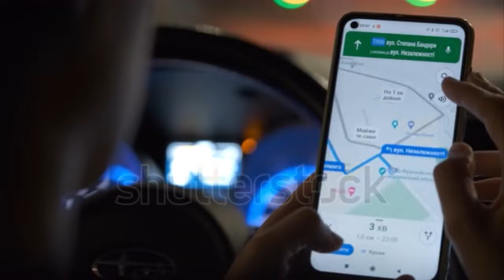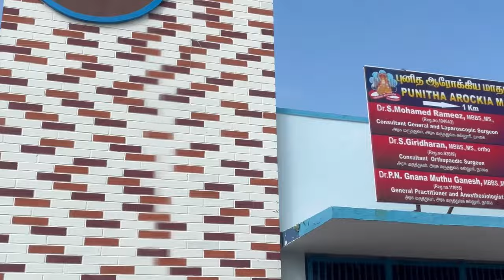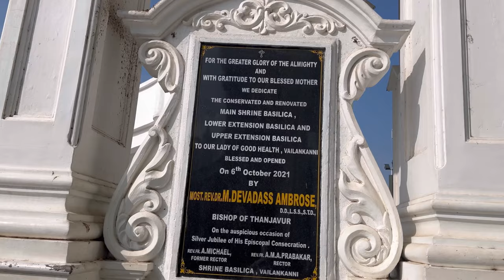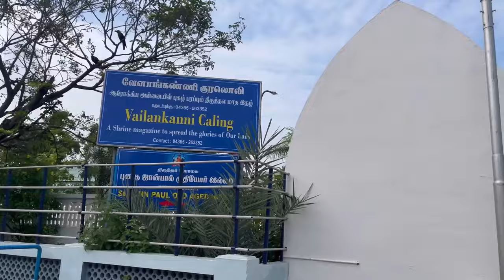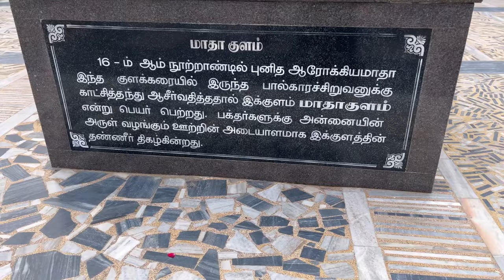Exploring the Divine Beauty of Velankanni Church - lady of good health| Travel Vlog 🕊️🙏 (Tamil)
Embark on a soul-stirring journey with us as we explore the divine beauty of Velankanni Church, a place where spirituality meets tranquility. 🌟 Join us in this travel vlog as we unravel the captivating stories, experience the rich history, and immerse ourselves in the serene atmosphere of this sacred pilgrimage site.

where every corner resonates with the hymns of faith and the whispers of devotion. Velankanni Church awaits, inviting you to discover the magic of a place where spirituality and serenity intertwine. 🌺🌟

Musician: @iksonmusic